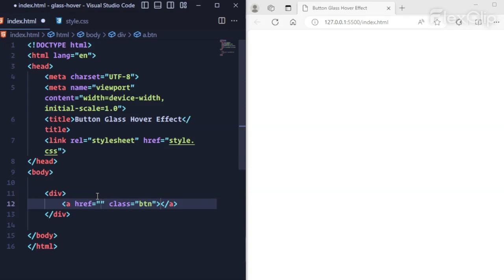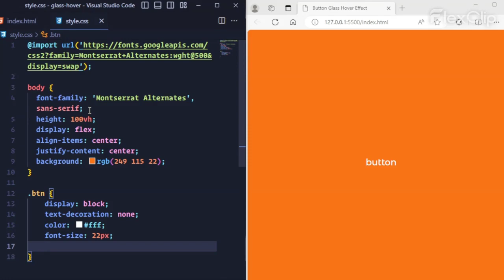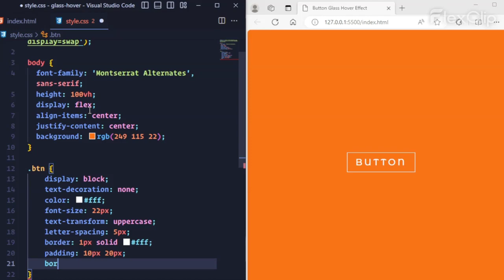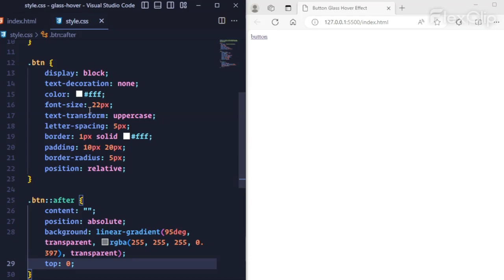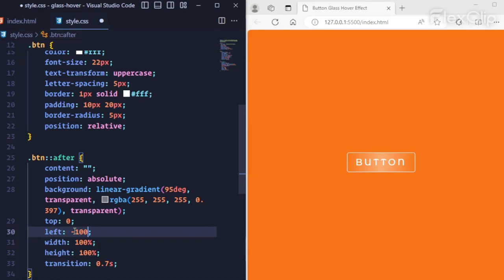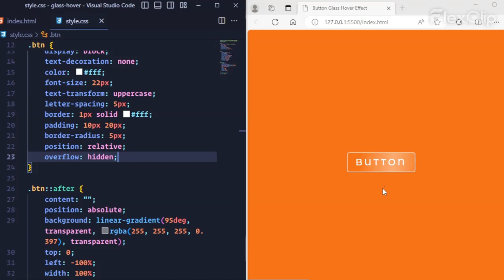CSS Button Glass Hover Effect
In this tutorial, I am showing how to create a button with glass hover effec using HTML and CSS. Because we know button is important for every website.

If you have any questions, you can comment in the comment section.